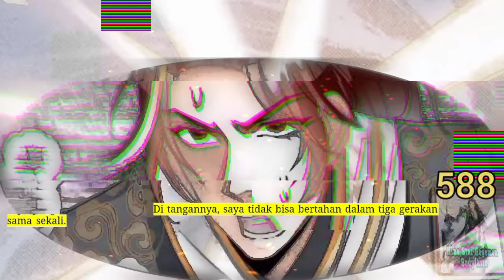Seni Tubuh Hegemon BS season 588